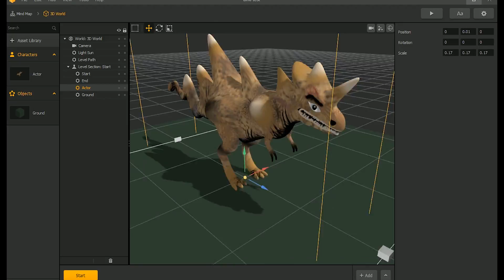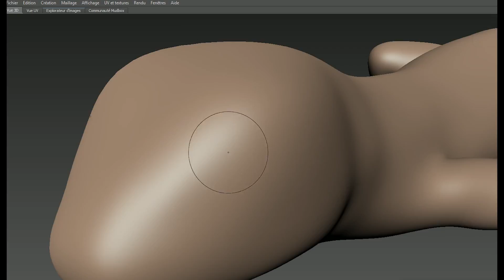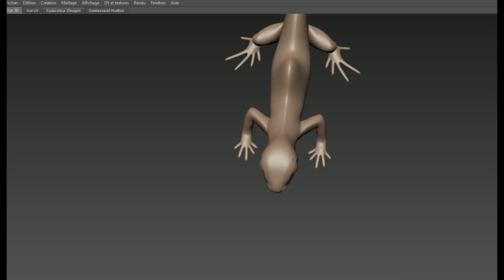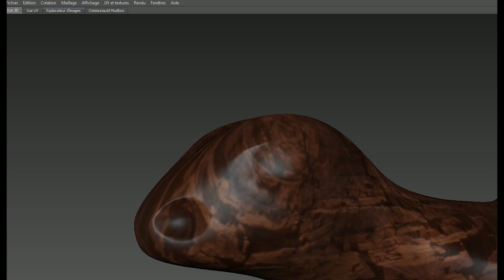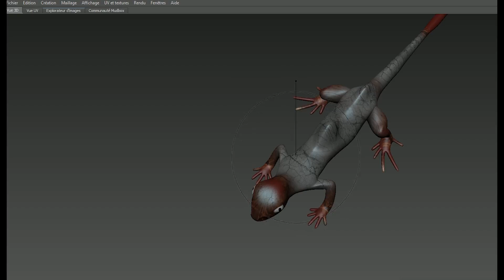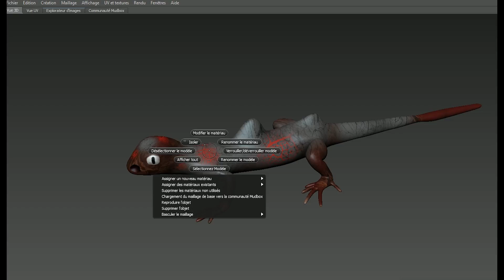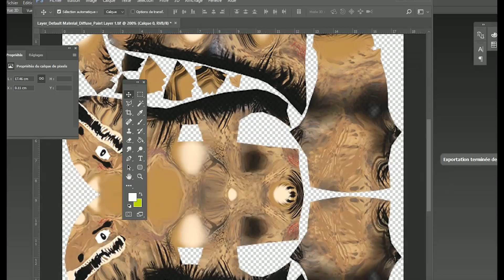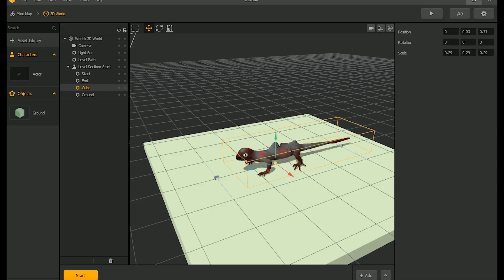Buildbox 3D - tuto base Import OBJ + Texture Complex version 2